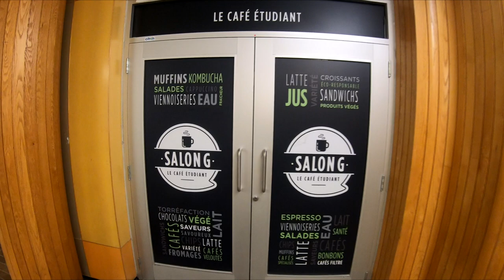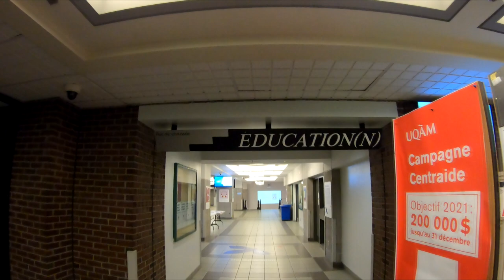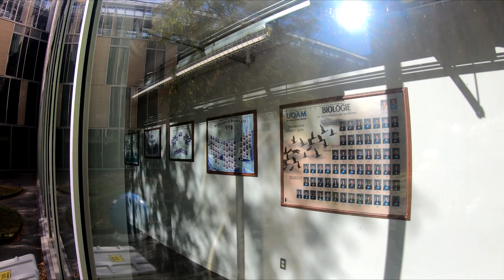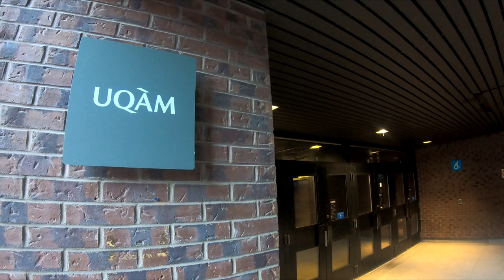Montréal dans ta pipe: L'université du Québec à Montréal (UQÀM)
Aujourd'hui, on commence une nouvelle série de vidéo sur les universités de Montréal. Plusieurs bâtiments intéressants les composent. Suivez moi pour la première vidéo à L'UQAM (l'université du Québec a Montréal). une institution que j'ai fréquenté dans les années 90.